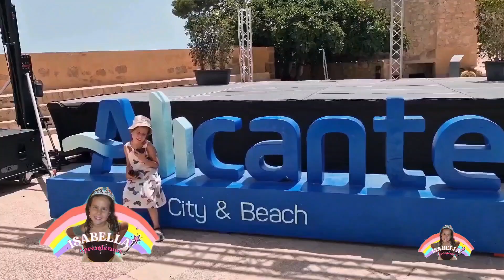ALICANTE. Un paseo por esta histórica ciudad. su impresionante castillo y playas.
paseo familiar en Alicante. una ciudad llena de historia milenaria con bonitos paisajes y encantadoras playas.